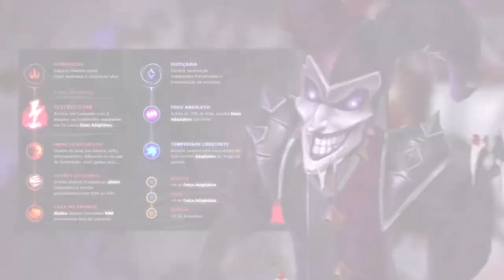QUE P@#!$ DE MÚSICA É ESSA QUE TA TOCANDO???????